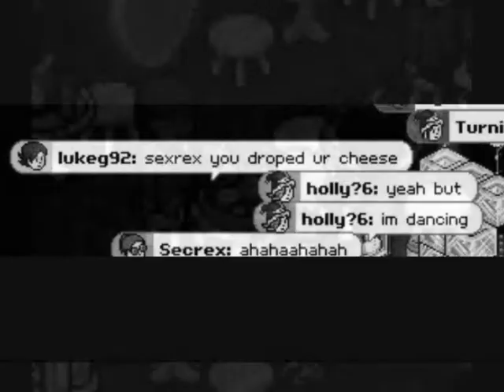Forum Tea Party Valentines Promo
Search: Secrex fot the FTP Ball
                Vixious for the Superstars Ball
Date: 14th Feb
Time: Superstars Ball starts at 5:30
            FTP Ball starts at 7:00

Song: 'O Verona'

The kind Habbos who let me use there alts, Well they didn't tell me I couldn't =]